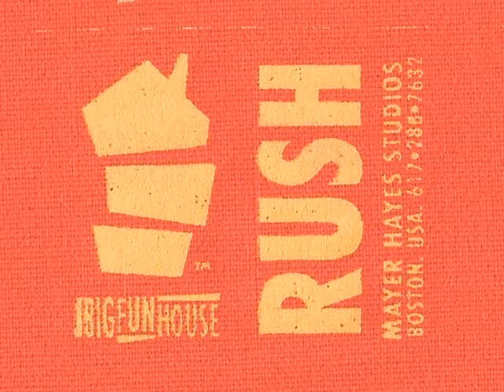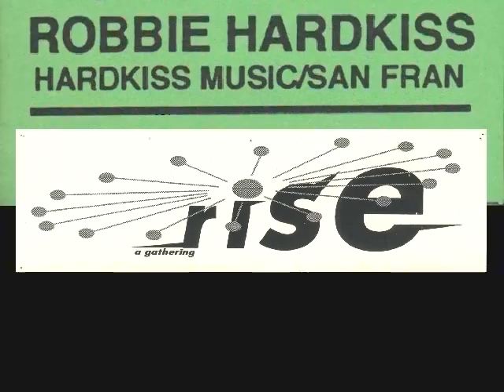the Reunion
This was the invitation to the New England "rave" reunion held in Boston in October of 2001.

Both the video and print design were done by Aidrian O'Connor of UnitOne Studios.

As far as we know, this was the first - and so far only - type of this kind of electronic rave flier.